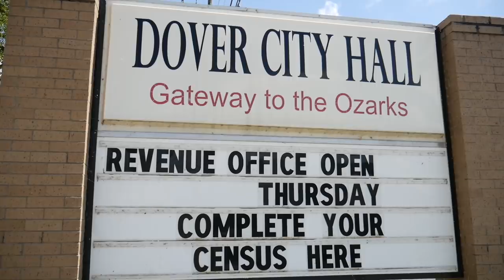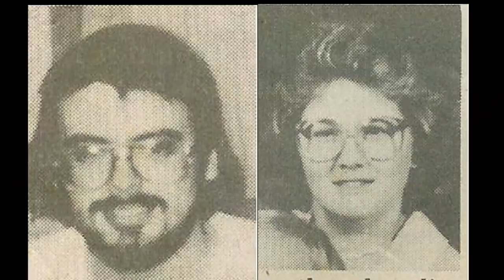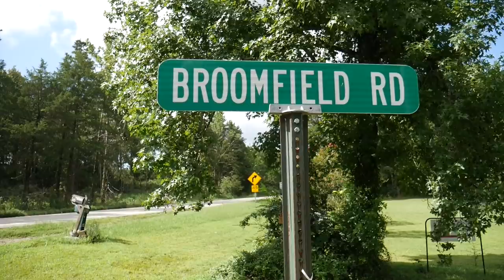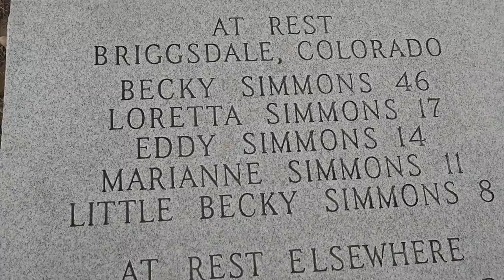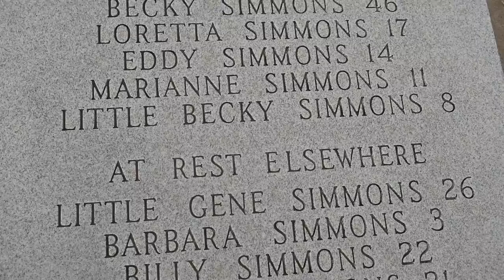33 yrs ago Ronald Gene Simmons Killed 14 members of his Family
In 1987, Ronald Gene Simmons killed his 7 kids and his other family members with a total of 16 people he killed. This happened in rural Arkansas from Dec. 22-28th 1987.